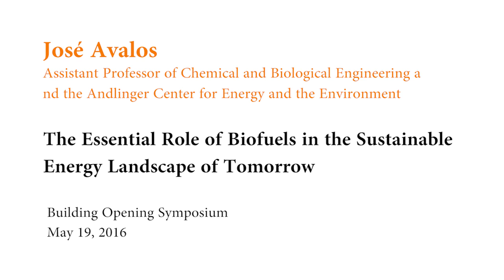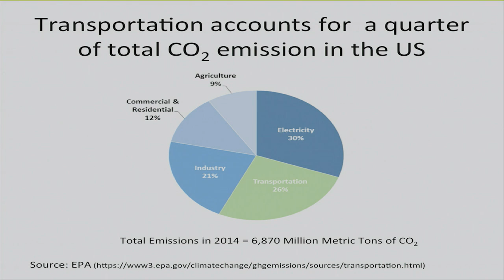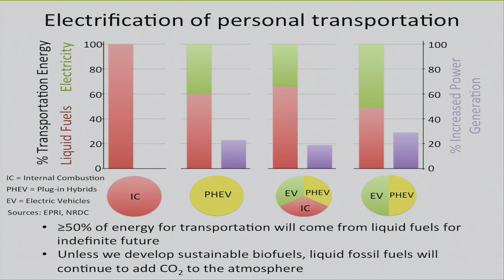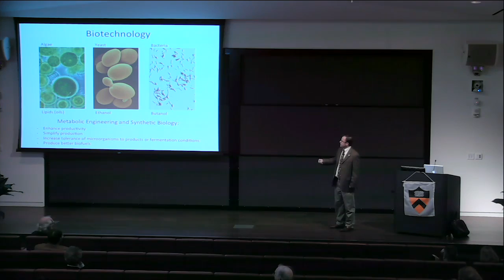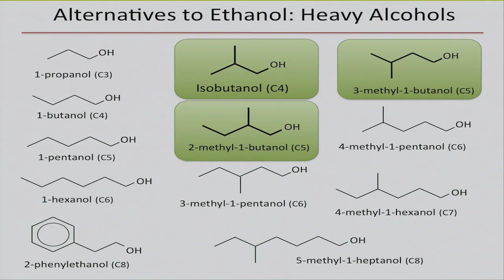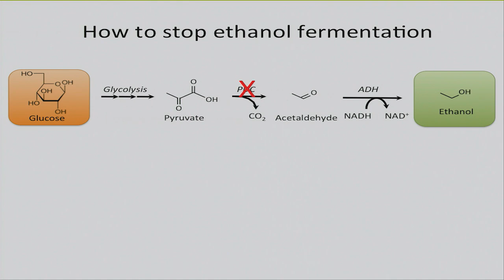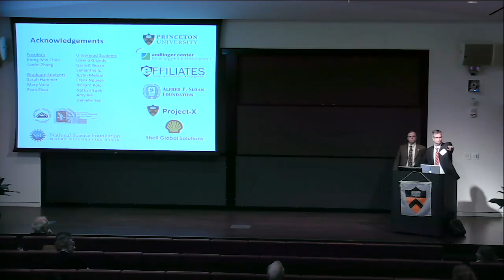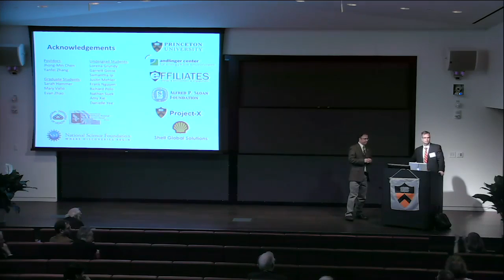Andlinger Center Opening Symposium - Jose Avalos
The Essential Role of Biofuels in the Sustainable Energy Landscape of Tomorrow

José Avalos, Assistant Professor of Chemical and Biological Engineering and the Andlinger Center for Energy and the Environment